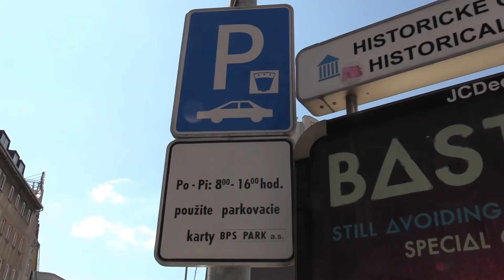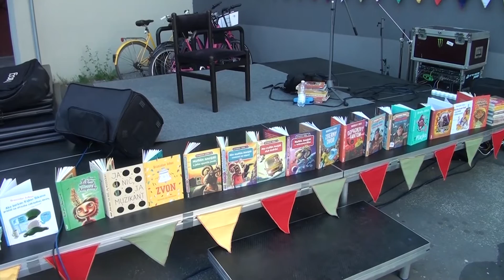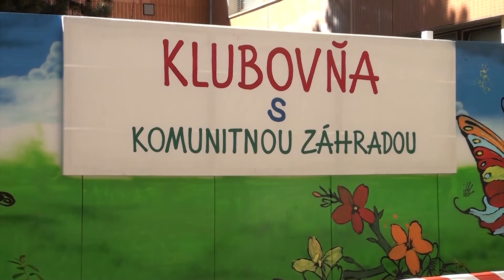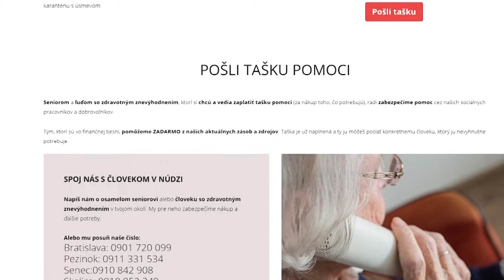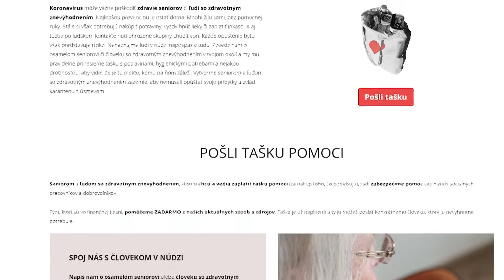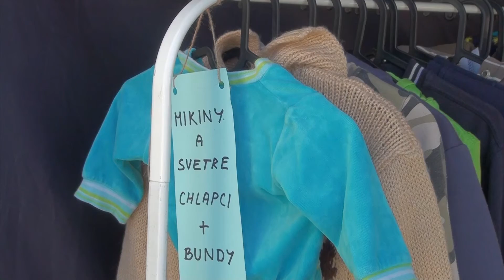PETRŽALSKÝCH 13 / 14. 09. 2021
Tri dni ožil DK Lúky umením a zábavou. Každý, bez rozdielu veku, sa mohol zapojiť do tej, ktorá mu bola srdcu najbližšia. Zaujímavou atrakciou bol Detský Swap – výmena oblečenia a hračiek. Deťom učarovala aj cirkusová škola, ale aj tvorivé ateliéry, baletná škola či herecký inštitút. S kamerou sme nazreli takmer do každého z nich.